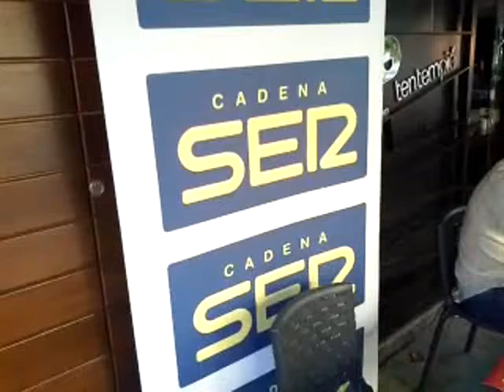Tentempié marcos tébar